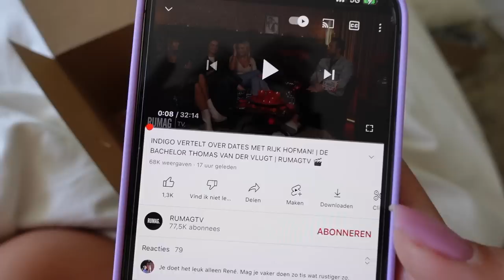Koningsdag, lekker veel uiteten & Moederdag! - Fleur Nijbacker